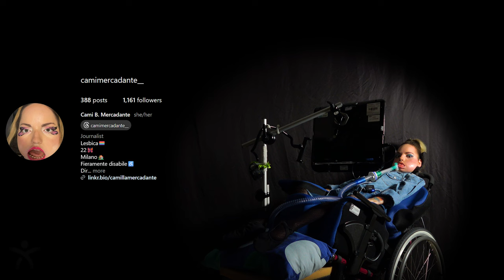LOTTA PER TUTTI - giornalista disabile | Cos'è Vita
Camilla è una giovane giornalista e attivista italiana, ubicata in Lombardia ma presente ovunque in rete.
Infatti, nonostante lei sia impattata sin dalla nascita da una grave malattia neuromuscolare, lascia che la sua vita sia definita da tutto tranne che quella - e lavora su numerosi progetti e iniziative.

CAPITOLI
00:00 Panoramica della sua vita finora
07:33 Come lotta per gli altri
08:23 Le sue preoccupazioni maggiori attualmente
11:42 La libertà di espressione in rete
12:26 Com'è la sua giornata tipica
13:58 Attività recenti
14:36 Cosa sta per fare di notevole
15:02 Le sue esperienze più belle
18:24 Cos'è l'amore
19:23 I momenti più difficili della sua vita
22:44 Rimpianti & sogni
23:23 Pensieri per il futuro
25:51 La sua disabilità, l'uso della tecnologia per arginarla & potenziali rimedi
26:55 Messaggio personale
27:22 Cos'è vita

NOTA BENE: le opinioni espresse in questa puntata - come per tutte le puntate - sono esclusivamente della protagonista.

Segui i social e tieniti aggiornato!